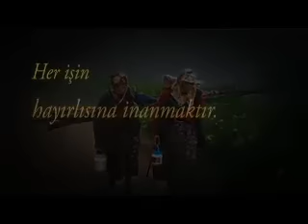Zor iştir Türk olmak